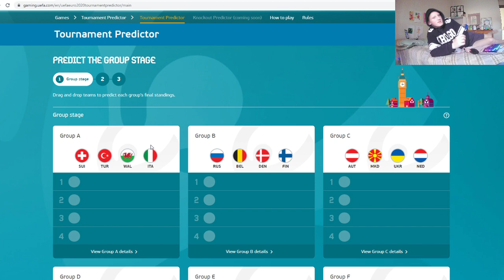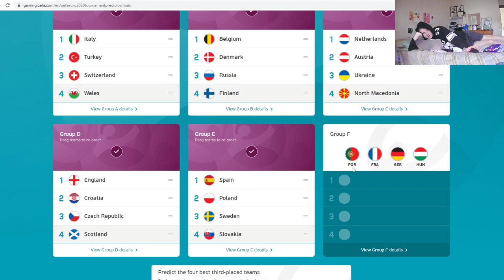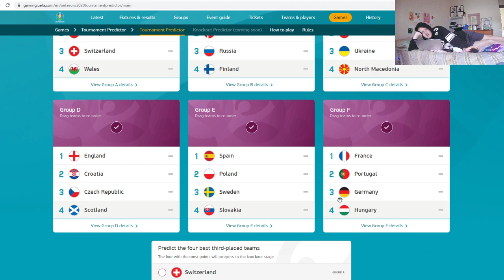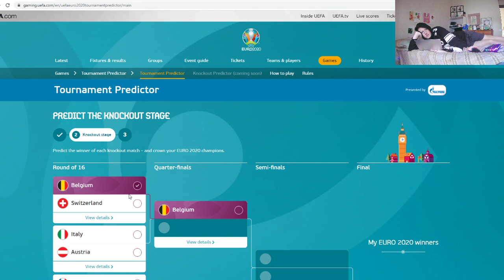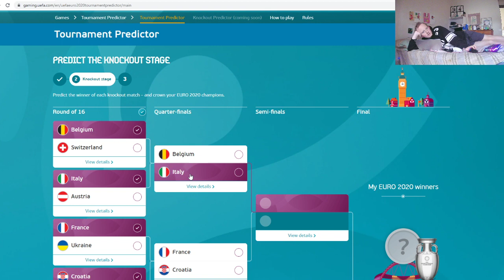My EURO 2021 Predictions!!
With the Euros starting in just under 2 weeks, I decided to make my predictions for the tournament.